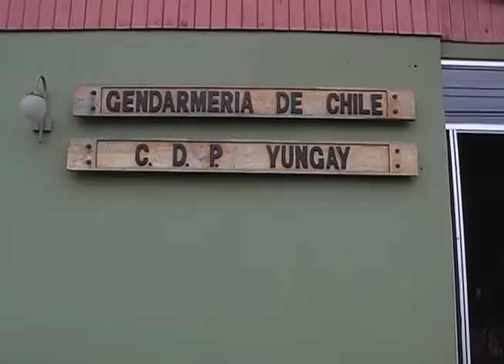CET Yungay 200614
VTV Noticias